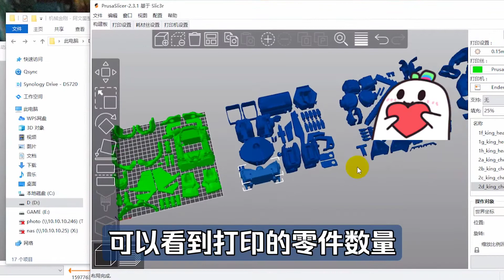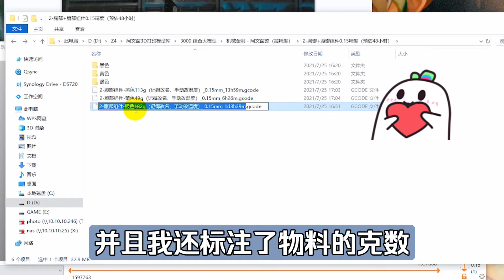3D打印机械金刚图纸分享！年度最强模型，含切片G文件和组装教程！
机械金刚我称它为年度最强模型。
一共80个打印文件。
打印时长需要一周，组装后特别帅气。
所有零件打印都无需支撑，特别爽。。
打印参数：
头部：0.1层高
身体：0.15层高
速度40，填充25%，温度200左右。
需要用掉1KG材料。

还可以在以下地方可以找到我~
公众号：阿文菌
微博：阿文菌kk
头条：阿文菌
什么值得买：阿文菌
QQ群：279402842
导航页：awenj.cn